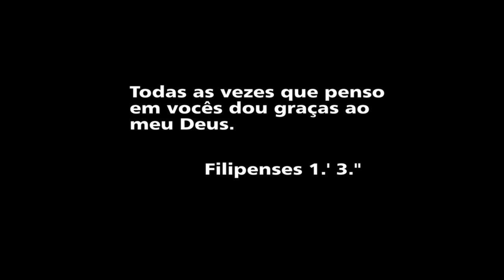CIDADÃO TENTA TIRAR TARRAFA DE AÇUDE E ACABA PERDENDO A VIDA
@canaldojotadantas Um cidadão de 67 anos, tenta tirar sua tarrafa que ficou enganchada no Açude Dourado em Currais Novos e acaba sem vida. O caso foi registrado no sábado dia 07 de agosto de 2021, véspera do dia dos pais.